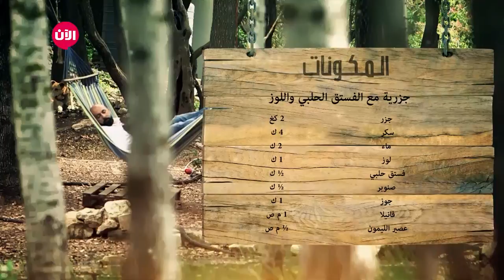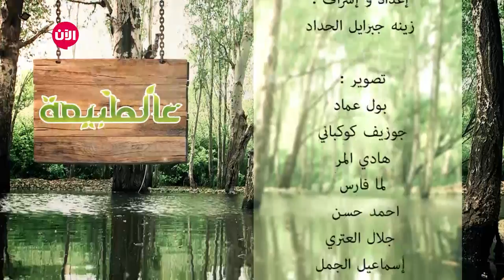على الطبيعة | الحلقة الثانية: السمك المشوي و جزرية مع الفستق الحلبي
على الطبيعة يختص بتقديم وصفات صحية ومميزة، مع شرح كامل للقيمة الغذائية لكل منها وطريقة العمل، مما سيسهل الطبخ ويجعله ممتعاً.